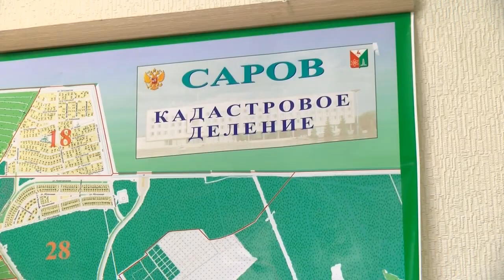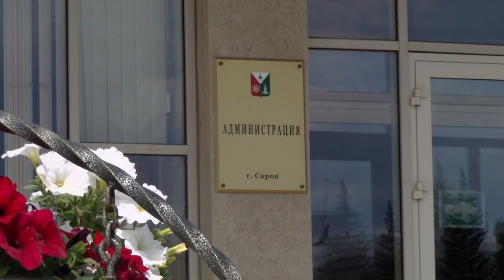Новые лица на доске почёта